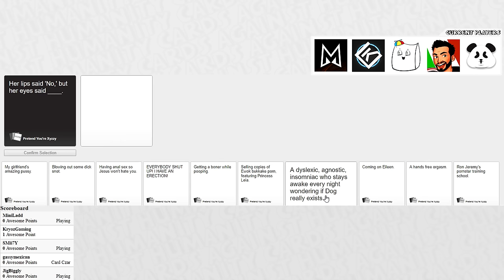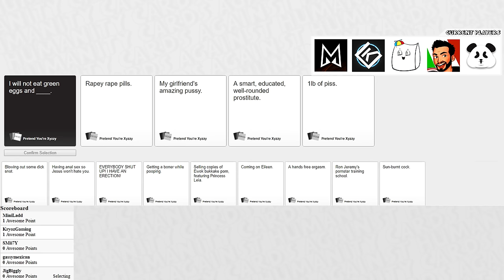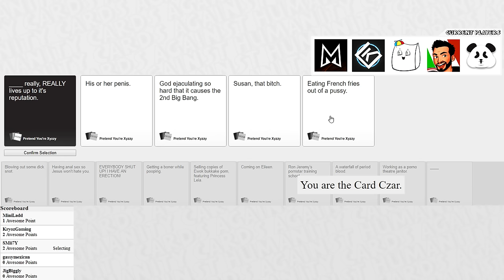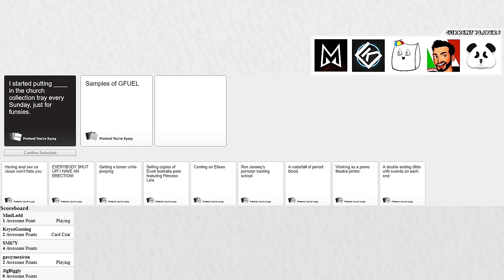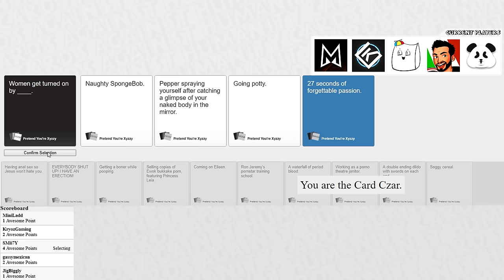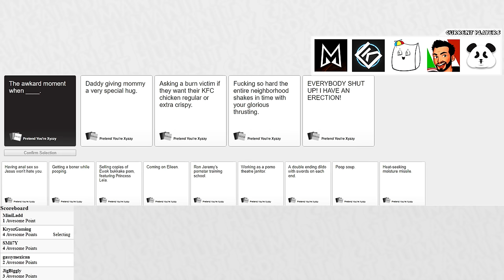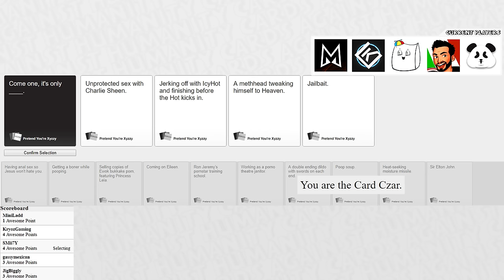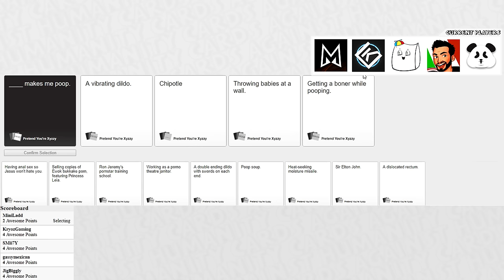CROSSING THE LINE? - Cards Against Humanity Online!